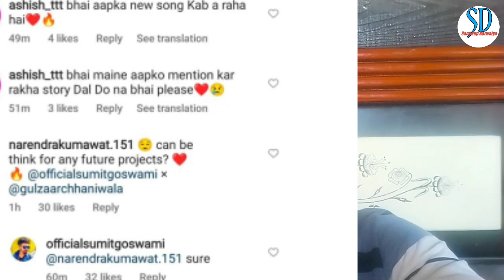Gulzaar Chhaniwala x Sumit Goswami बड़ा धमाका क्यों छुपाया गया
Gulzaar Chhaniwala MAFIOSO new Haryanvi album song 2023
khasa aala Chahar byah Haryanvi dj song 2023
Gulzaar Chhaniwala new Haryanvi song 2023
Gulzaar Chhaniwala new album 2023
Gulzaar Chhaniwala ka nya gana 2023